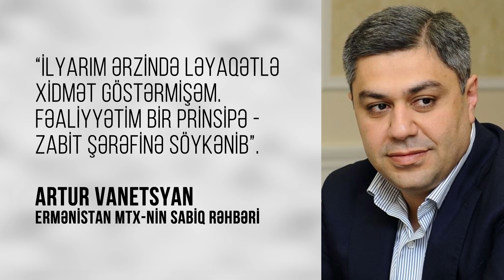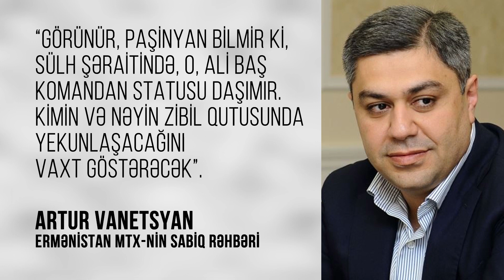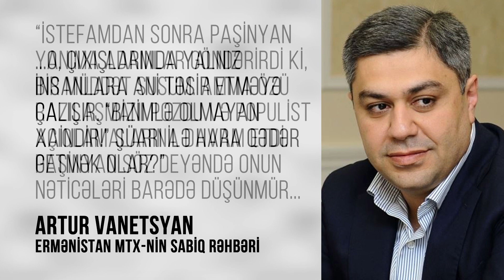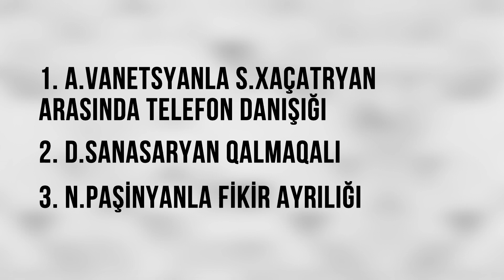ERMƏNİSTANI BÜRÜYƏN İSTEFA DALĞASI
Ermənistanın siyasi mühitinda canlanma var. Nikol Paşinyan güc strukturlarının rəhbərlərini vəzifədən uzaqlaşdırıb. Milli Təhlükəsizlik Xidmətinin rəhbəri Artur Vanetsyan istefaya göndərildikdən sonra Paşinyanla qarşıdurma vəziyyətindədir. iki siyasətçi mətbuatda bir-birinə qarşı açıqlamalarla diqqət çəkir. Polis rəisi Valeri Osipyan da, artıq birbaşa Paşinyana tabedir. Bəs, Paşinyanın bu qərarlarının səbəbləri nələrdir? Proseslərin yekununda nələr yaşana bilər? Növbəti hədəf kimdir? Sualların cavabı videoda.

✔ 40 Ton Qızıl Ermənistanda Niyə Narazılığa Səbəb Olub?

✔ Qarabağda Nə Qədər Erməni Yaşayır?

▶ HAQQIMDA: Adım Vüsaldır. Bakı Dövlət Universitetinin doktorantıyam. İxtisasım radio-TV jurnalistikası olsa da, Azərbaycan tarixi və regionun siyasi mühiti ilə bağlı məsələlərə daha çox diqqət ayırıram. Bəzi mövzular var ki, düşünürəm, onlardan hər bir azərbaycanlı xəbərdar olmalıdır. Həmin mövzular kanalın əsasını təşkil edir. Videoların mövzuları, bəzən ağır olsa da, onu daha sadə dillə başa salmaq və videonu maraqlı etməyə çalışıram.